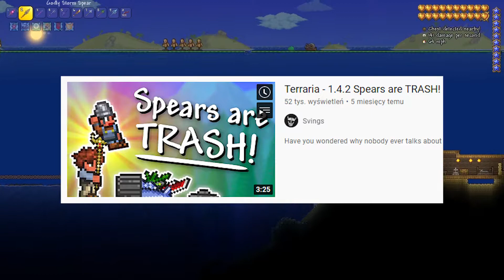Terraria Spears are so op guys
HE be shiiatalking